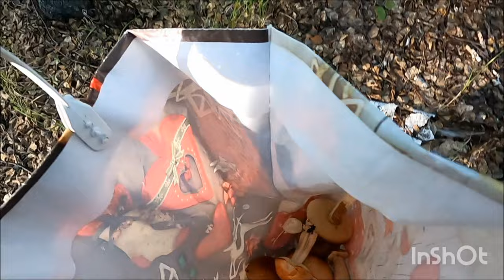Тихая охота. Собираю грибы. Quiet hunting. Picking mushrooms. Stille Jagd. Ich sammle Pilze.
@DikieZveri Животный мир в своей естественной среде обитания